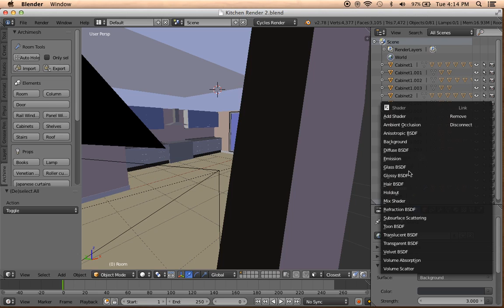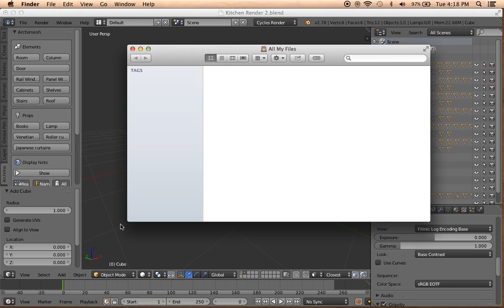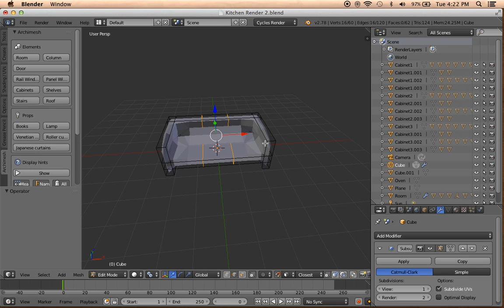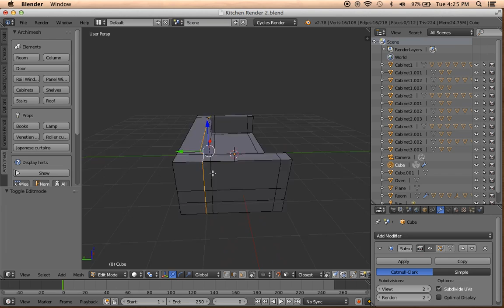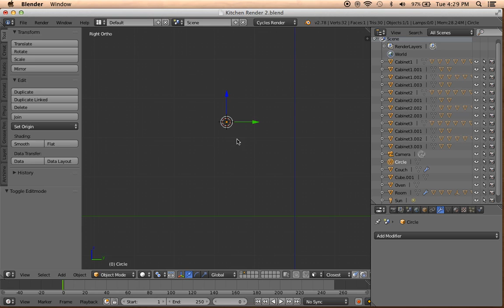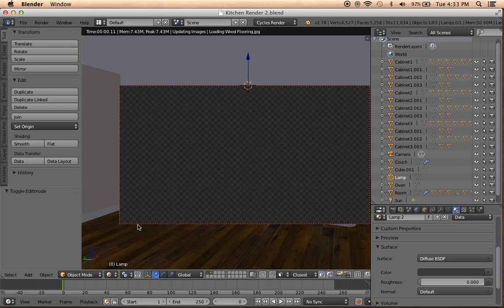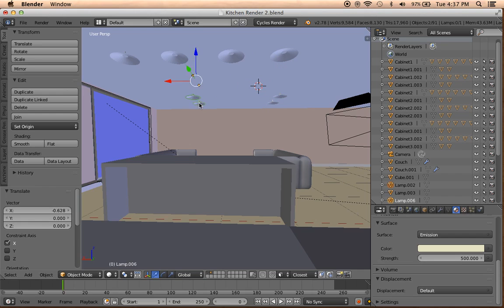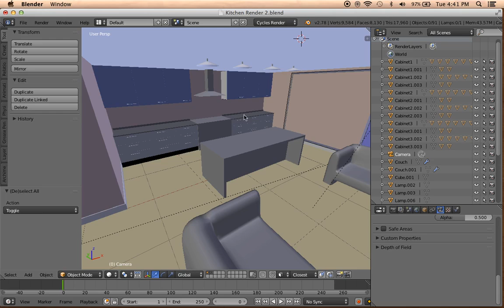Blender Interior Design Part 3 ! Blender Tutorial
Thanks to Marcel Putra for such a beautiful Blender video tutorial.

In this tutorial series, we will be making an open air style kitchen. We will be using Archimesh addon for this tutorial series. We will be covering the cabinets on the wall and on the ground.

Watch the complete video to completely understand the Interior Designing concepts in Blender.